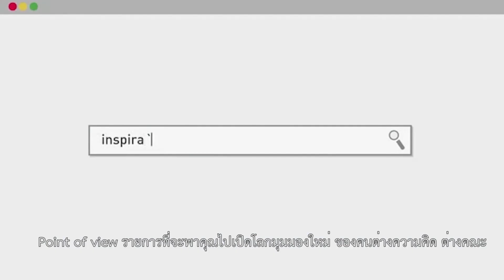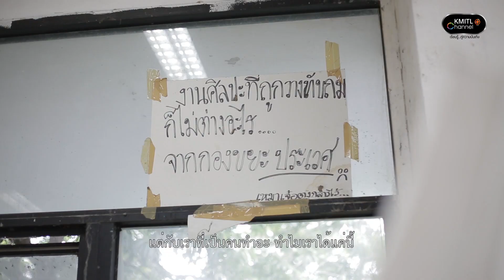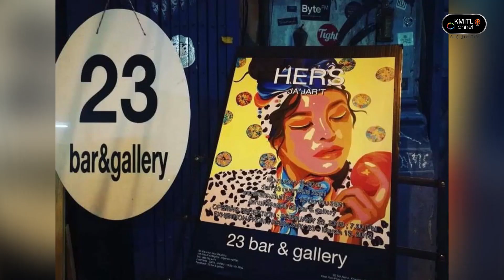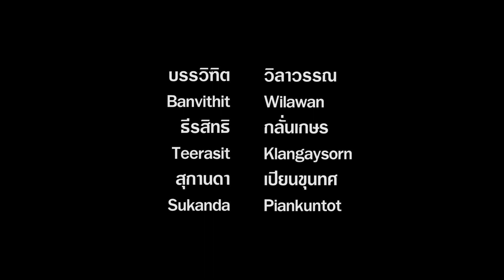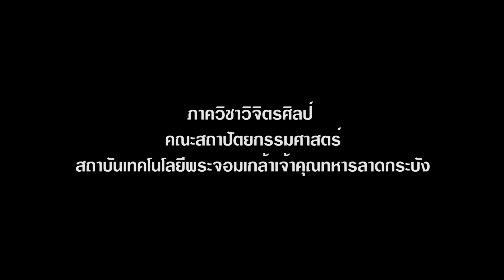[EP.1] Ja Jar'T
เปิดมุมมองความคิด จุดประกายความฝัน กับสิ่งที่พวกเค้าอยากเป็น
กับรายการ Point of View

ออกอากาศทาง kmitl channel plus
ช่วงที่ 1 เวลา 08.30 น. เป็นต้นไป
ช่วงที่ 2 เวลา 11.00 น. เป็นต้นไป